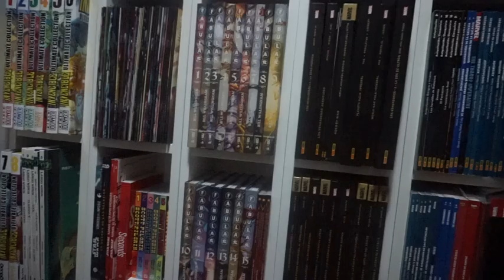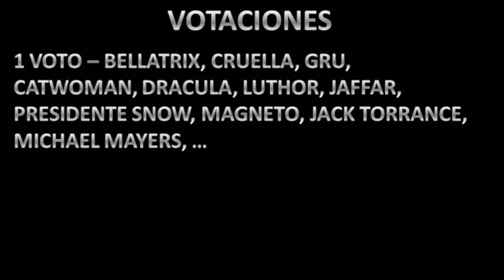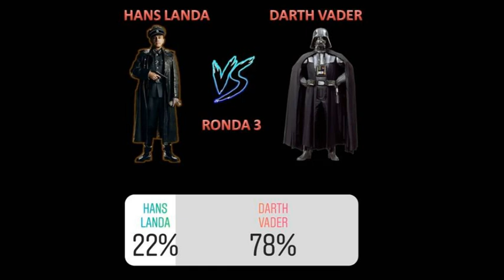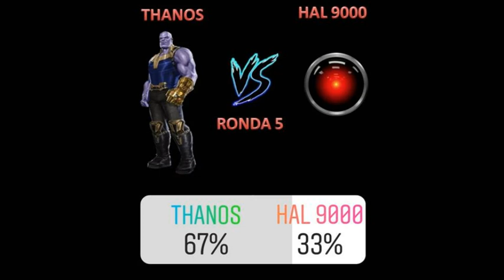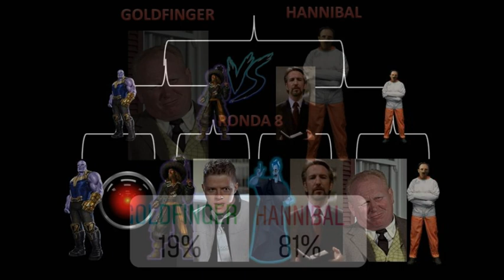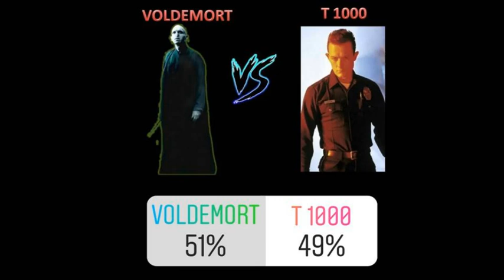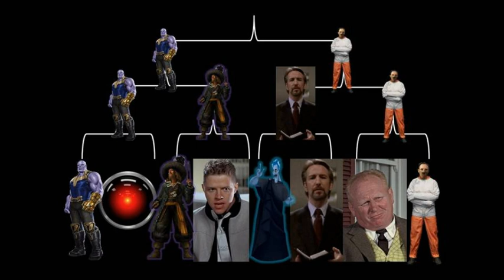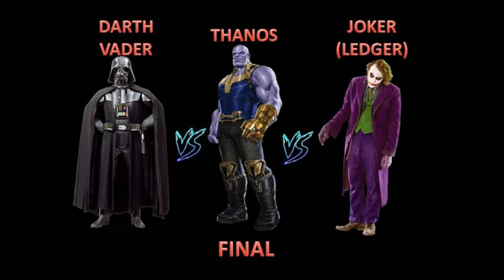Torneo de Villanos de cine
Hoy traigo un nuevo torneo, en este caso, de grandes villanos del cine.